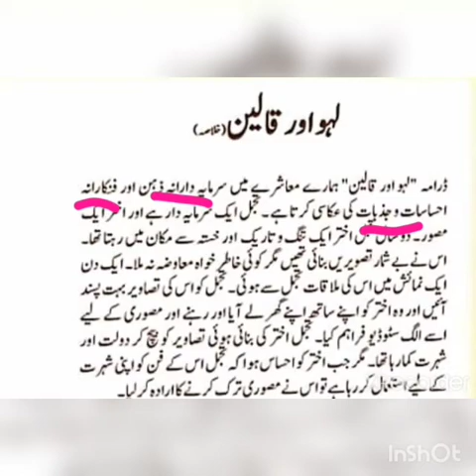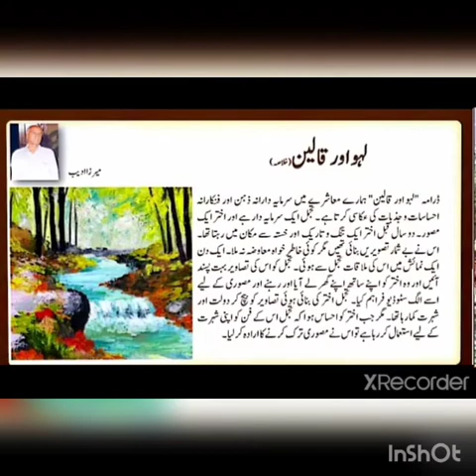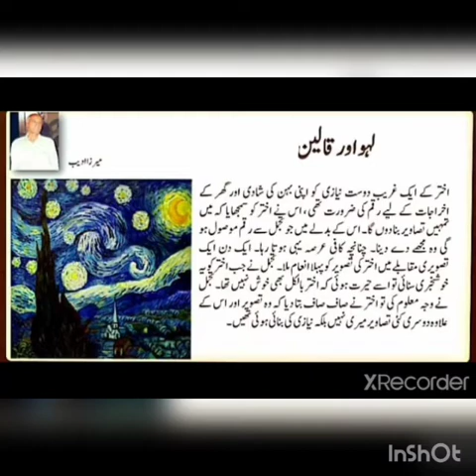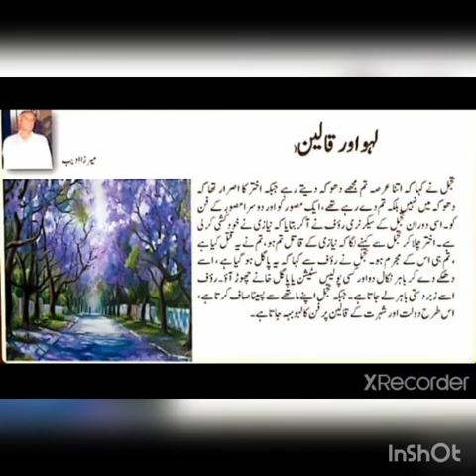Class 9_Urdu_ch#8/lecture#2 3rd March سبق: لہو اور قالین